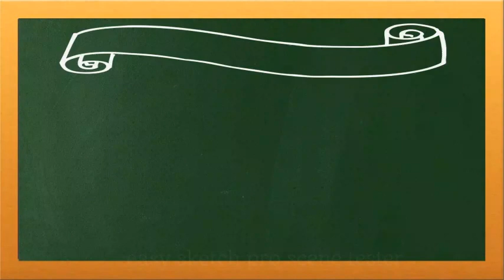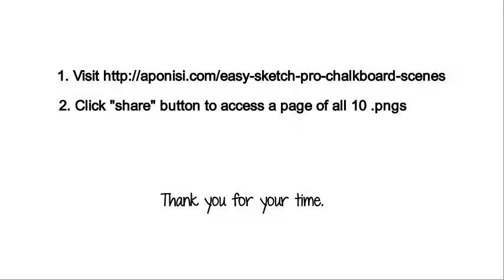Easy Sketch Pro Chalkboard Scenes trailer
A selection of chalkboard scenes for use with Easy Sketch Pro.